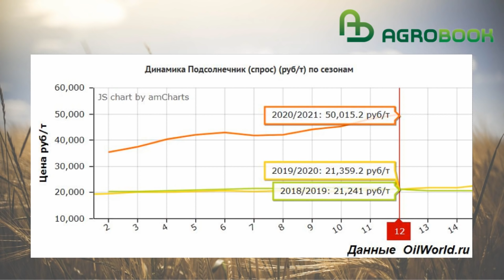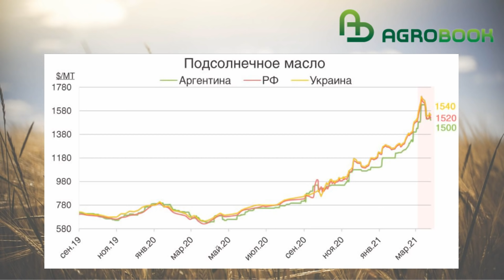На рынке пшеницы резкий обвал цен. TOP Agrobook: обзор аграрных новостей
Пшеница рухнула в цене, Гидрометцентр дал прогноз на вегетацию, правительство пересмотрит утильсбор на сельхозтехнику - эти и другие новости в сегодняшнем выпуске.

Таймлайн:

00:22 На рынке пшеницы - обвал
01:42 Гидрометцентр России: весна будет сухой на юге страны
02:43 Подсолнечному маслу прописали демпфер
04:44 Патрушев: регулирование - вынужденная мера
06:51 Правительство России пересмотрит утилизационный сбор
07:46 Фермеры Кубани просят увеличить срок "короткого" кредита

***Партнёры***
ГК «Агролига России» - средства защиты растений, удобрения. Семена полевых культур
ООО НПО «Биоцентр» - Технологии беспахотного земледелия, No-till, Mini-till. Производство бактериальных удобрений